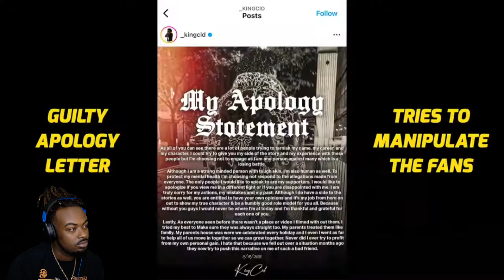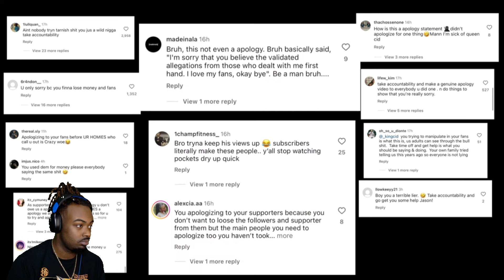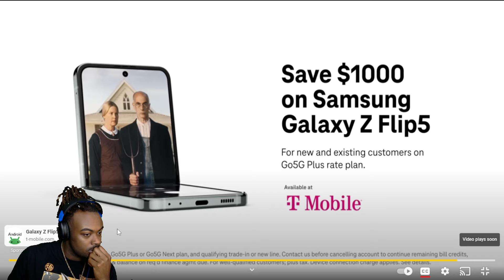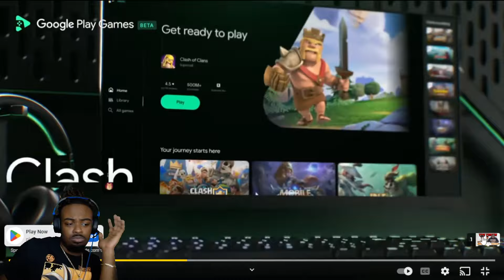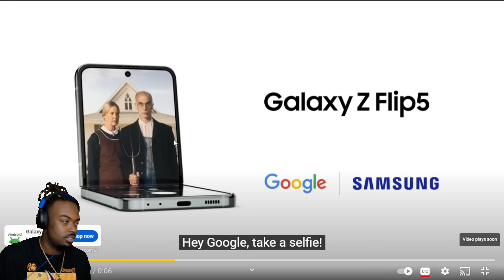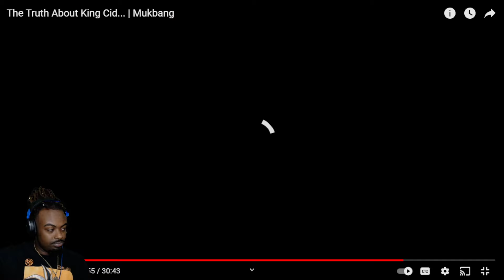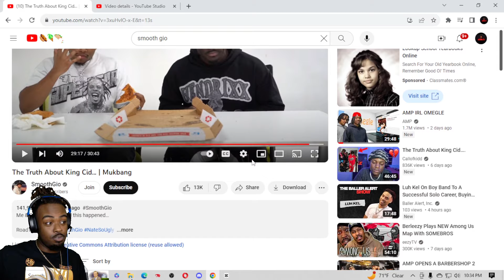EVERYTHING MAKES SENSE... (The Truth About King Cid... | Mukbang)